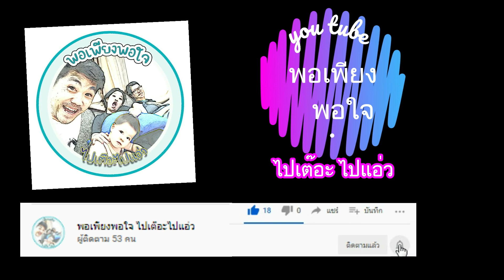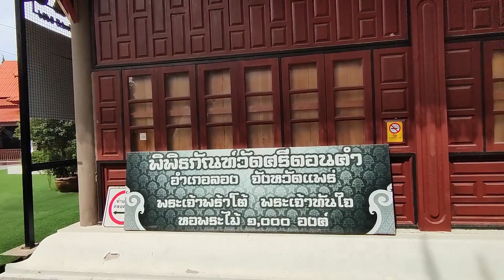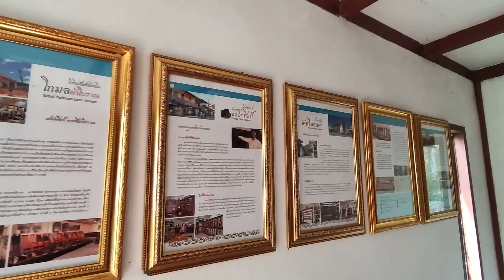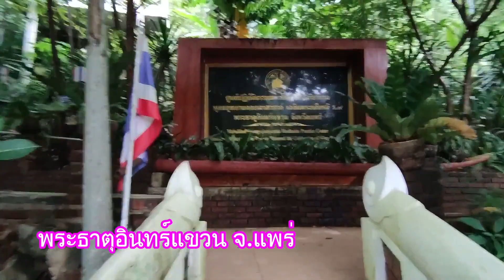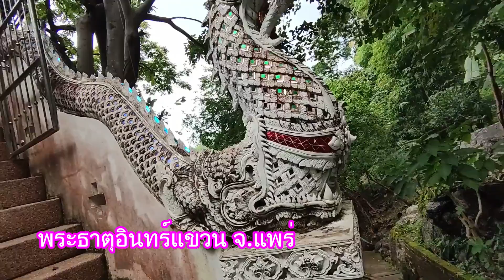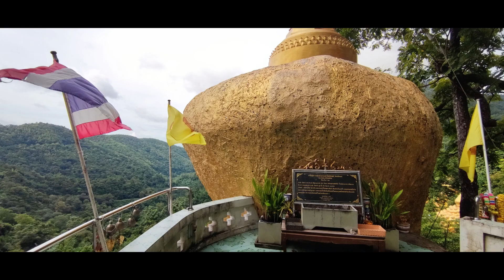เที่ยวเมืองแพร่ ทริปขี่มอเตอร์ไซค์ 3 วัน 2 คืน แพร่ น่าน พะเยา ตอนที่ 1 EP.23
เที่ยวแพร่  UNSEEN
เที่ยววัดพระธาตุอินทร์แขวน
วัดนาคูหา
พักที่ม่อนโล แคมป์ปิ้ง อ.ร้องกวาง จ.แพร่